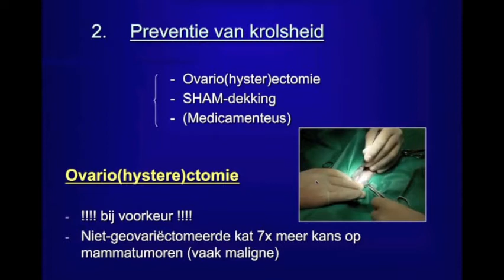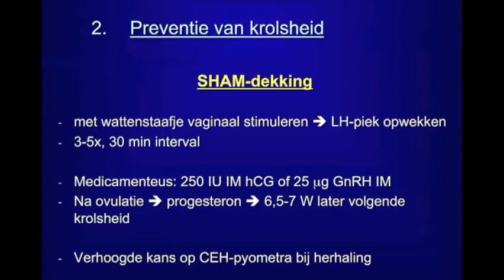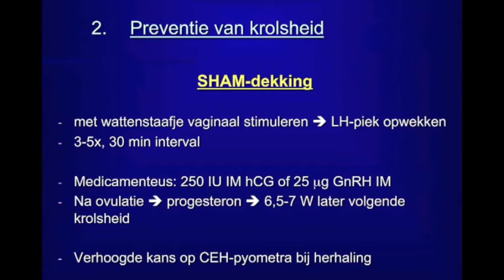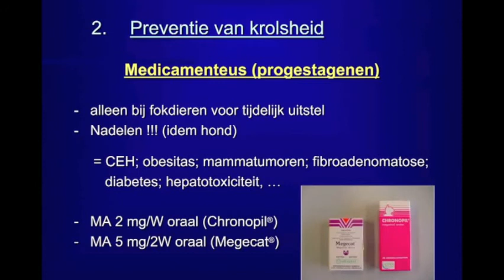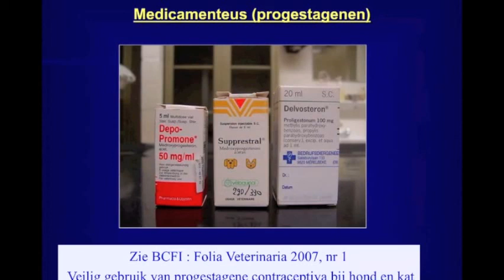Voortplanting Kat Deel 13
Deze sessie gaat over

' De voorplanting van de kat'

In een 3uur durende powerpoint presentatie vertelt Dr Tom Rijsselaere u alles wat u moet weten over de voortplanting van de kat

Dr.Tom Rijsselaere behoort tot de vakgroep Verloskunde, Voortplanting en Bedrijfsdiergeneeskunde van de Universiteit Gent